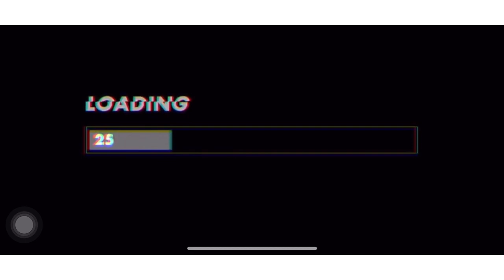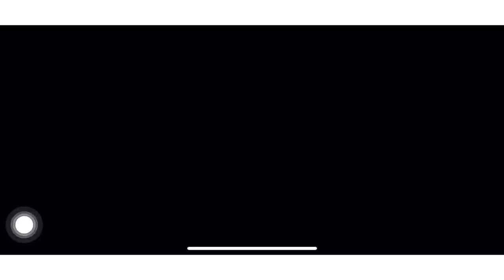Mi experiencia en Santa Marta/ Vlog.